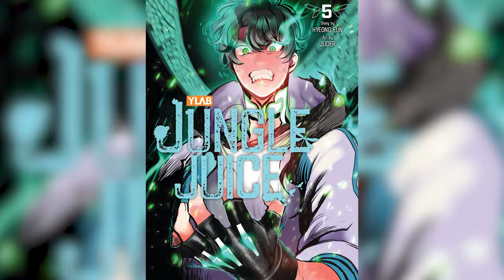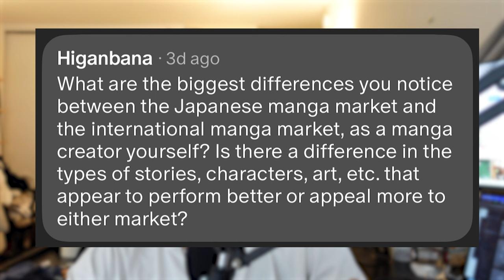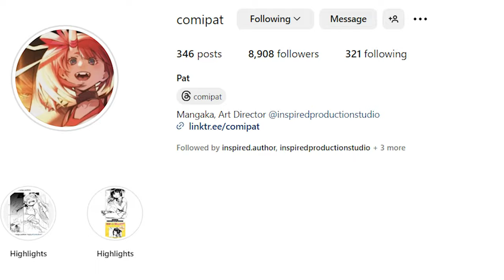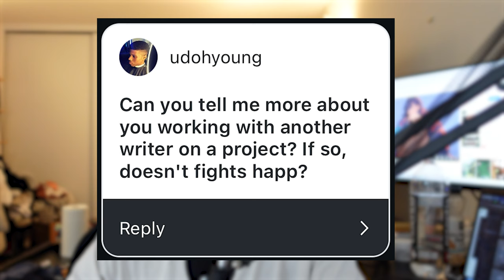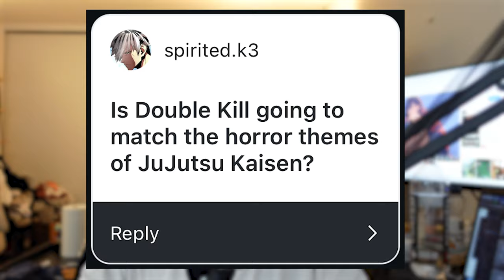Japan vs the World: Creating Manga in an International Market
Welcome back to Mangaka Education - where I answer your questions about the manga, anime and webtoon industries based on my experience as a writer-producer!

"How to Make Manga" Book by Jojo's Bizarre Adventure Mangaka: